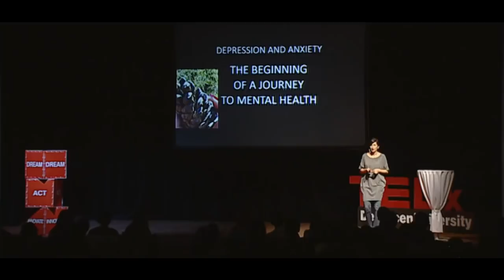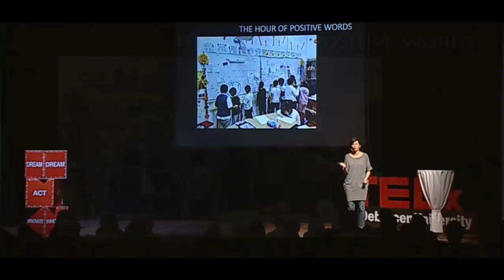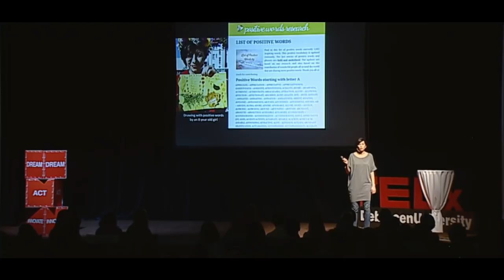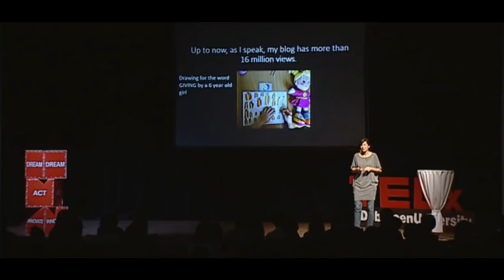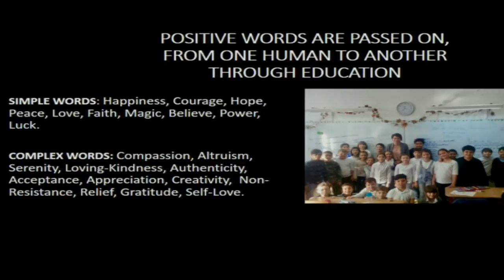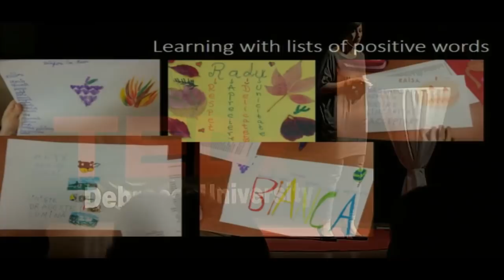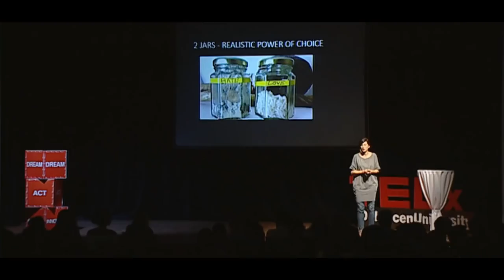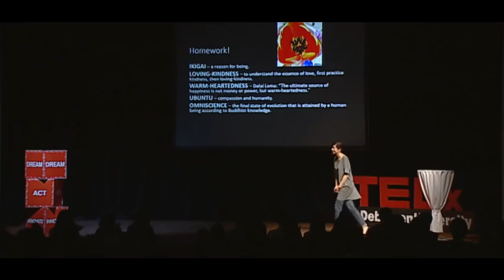What Kills Or Saves You | Elena Daniela | TEDxDebrecenUniversity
Her TEDx speech “WHAT KILLS OR SAVES YOU” will show you how to enjoy a good emotional life, benefit from positive thinking and having mental health, in general. In case you didn’t have a precise vision of what you were looking for in these life areas, Elena’s speech will make it crystal clear. She will also share her powerful and inspirational story of what helped her overcome the mental illnesses that she was once diagnosed with.

Elena Daniela Călin is a positive words researcher and founder of Positive Words Research. She has been excelling in this for the past six years. She’s made the best list of positive words in the world. When you type “POSITIVE WORDS” on Google, this list comes up first. She organizes workshops in State Schools and multinational companies, where she teaches on the power of positive words. Before discovering this passion, Elena worked as a financial auditor for 10 years This talk was given at a TEDx event using the TED conference format but independently organized by a local community.